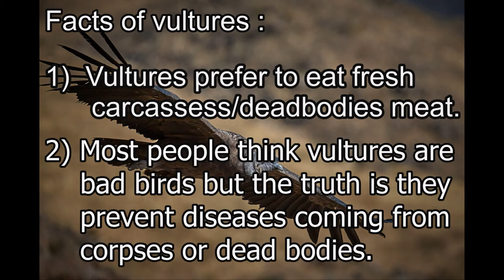Vultures - 23 Breeds and facts of vultures [2020]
This video tells about all 23 vultures breed names, geographical location, population with good images.
This context also tells about facts of vultures.

Facts of Vultures:
1) 23 breeds of vultures are available in the world.
2) Over half of 23 breeds of vultures will disappeared soon.
3) Vultures prefer to eat fresh meat.
4) Vultures stop spreading diseases coming from carcassess or dead bodies.

Geographical location:
    Most of vultures available in Canada, Africa, South america, india and kazakhstan.

Vulture Breed names:
 1) andean condor (king vulture)
 2) turkey vulture
 3) black vulture
 4) Greater yellow-headed vulture
 5) Ruppell griffon vulture
 6) indian vulture

Key points:
 1) andean condor vulture have longest wingspan of almost 3.5 metres long.
 2) Ruppell griffon vulture can fly at almost 11.5 kilometers height.
 3) First saturday of september is "International vulture awareness day".